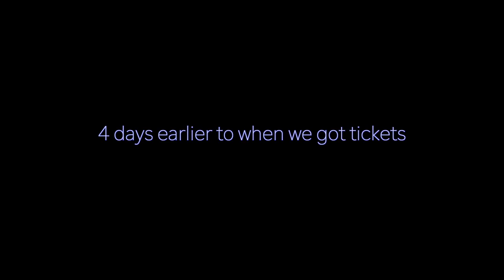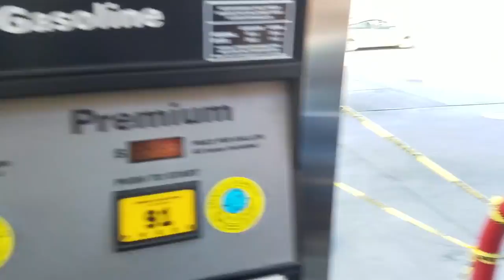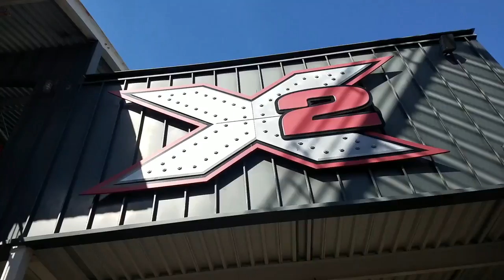LOCKED IN HER CAR!!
Hey guys! In this video, I went to six flags magic mountain which is a theme park in California!